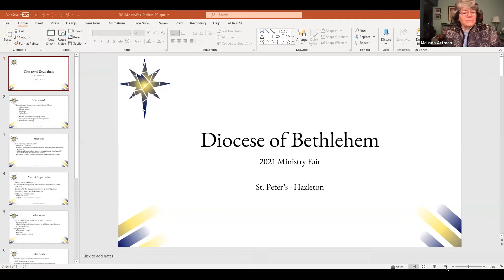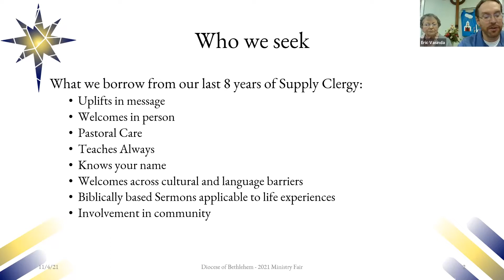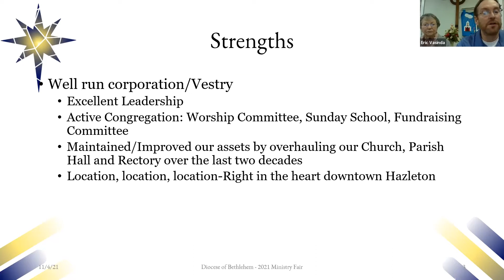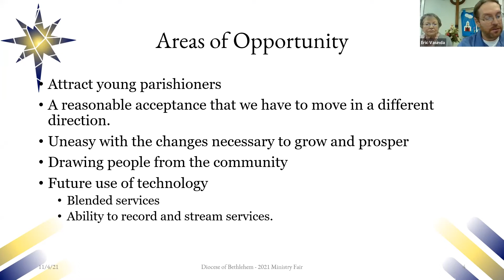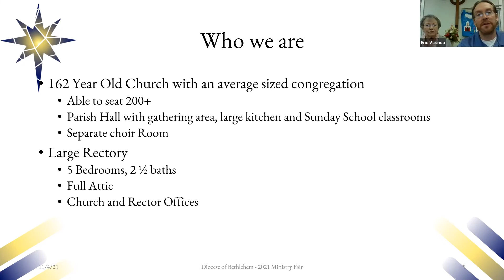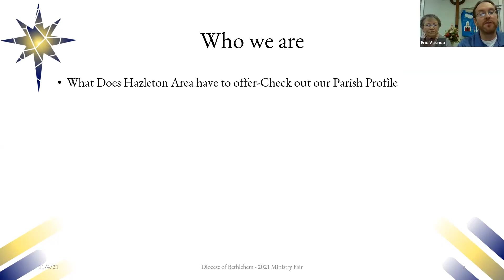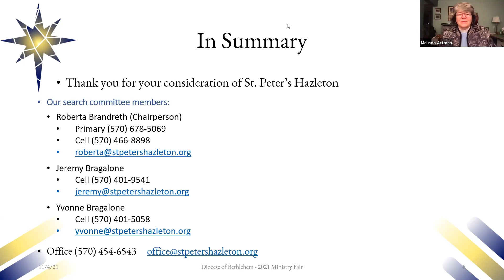St. Peter's Church, Hazleton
Ministry Fair 2021